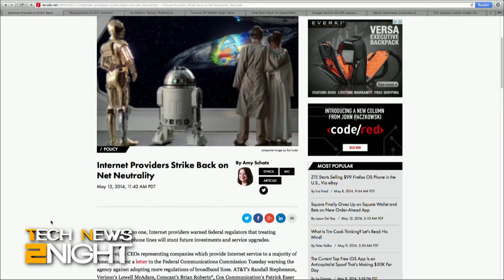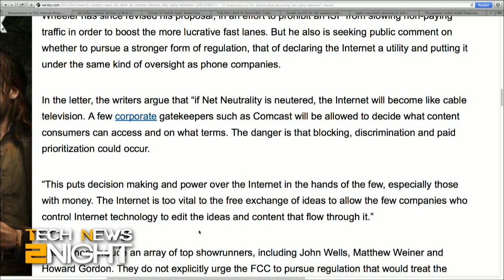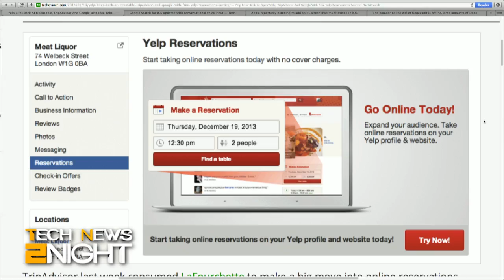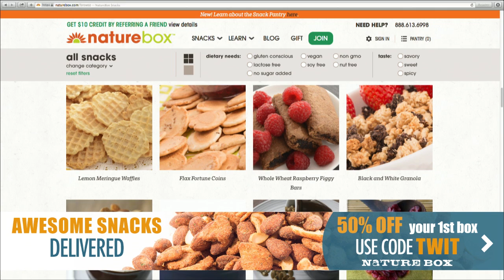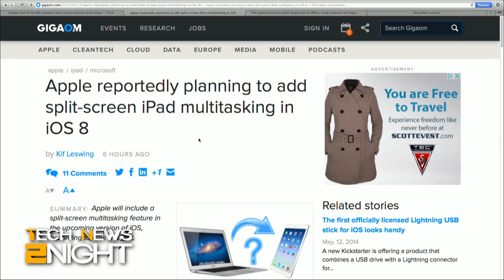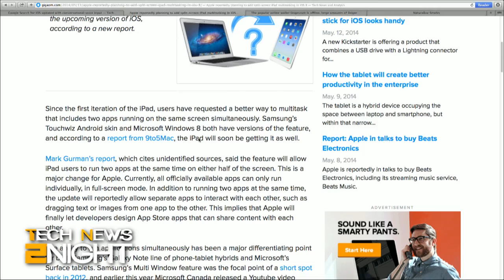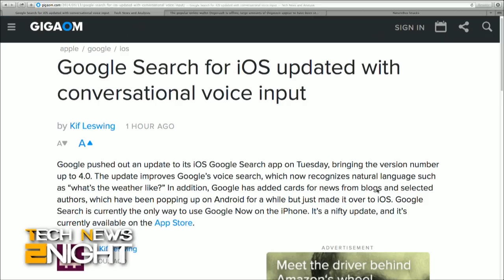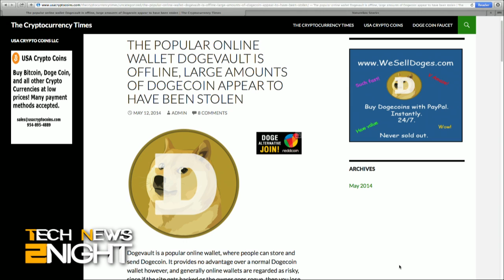Tech News Tonight 86: Internet CEO's Warn FCC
28 Internet CEO's warn against more broadband regulation, TV creators warn making the internet like cable, advertisers move more money to online video, the Boxed app is taking on AmazonPrime, Yelp competes with OpenTable, Dogevault is down, and iOS might add split-screen multitasking.